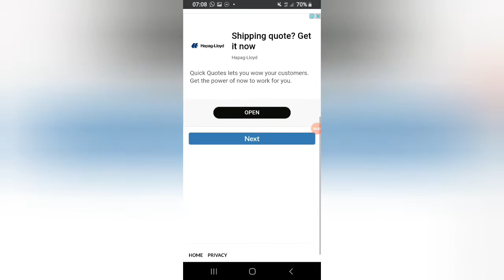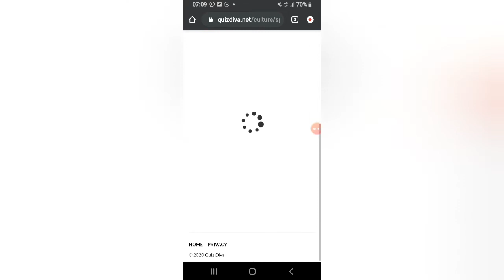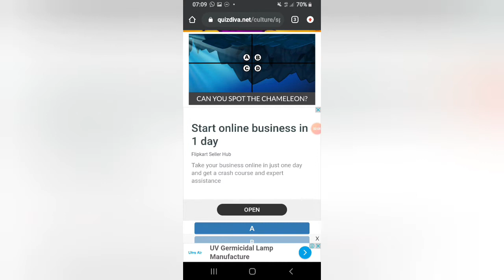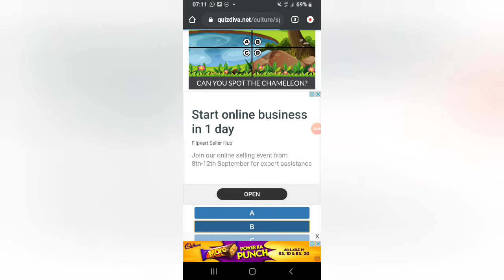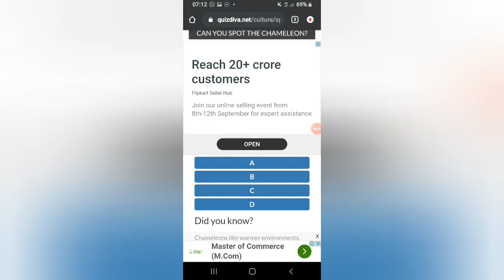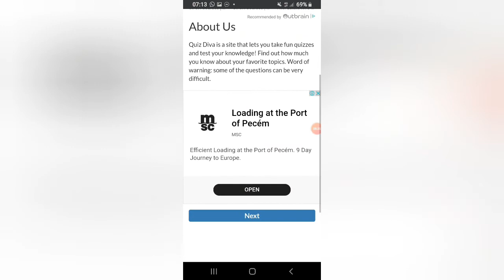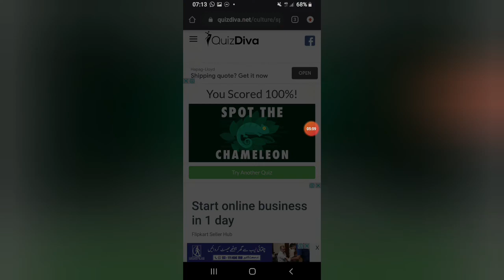Spot the chameleon quiz 100% answer